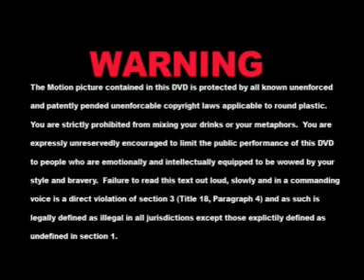Adam Moon at Canyon Swing